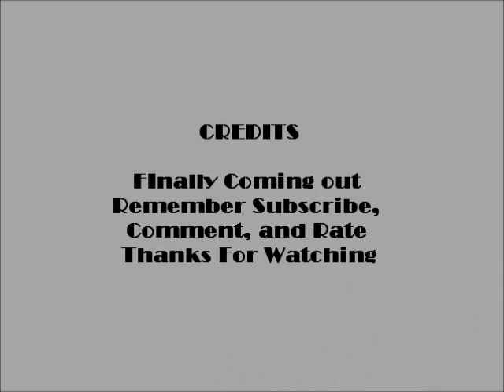Air Jordan 4 White Cement 2012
Pictures of the new Air Jordan 4